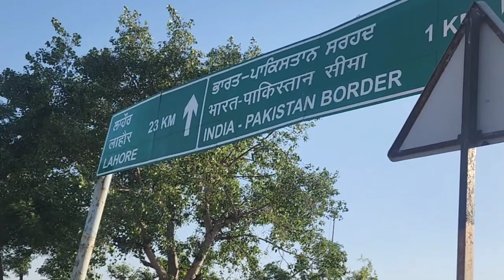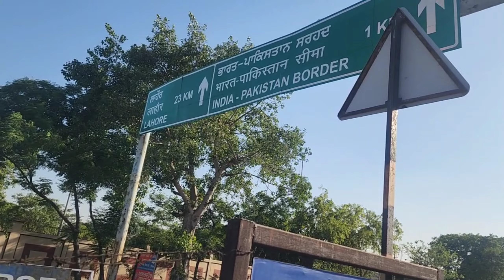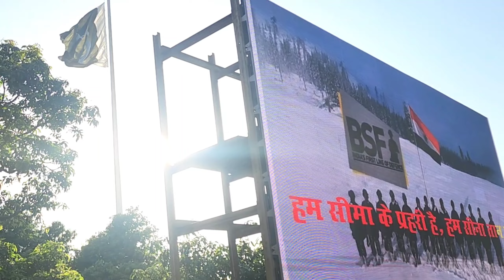Hindustan🇮🇳 / pakistan🇵🇰 :- Bordar || Wagah border Attari // Rony Gupta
वाहगा भारत के अमृतसर, तथा पाकिस्तान के लाहौर के बीच ग्रैंड ट्रंक रोड पर स्थित गाँव है जहाँ से दोनों देशों की सीमा गुजरती है। भारत और पाकिस्तान के बीच थल-मार्ग से सीमा पार करने का यही एकमात्र निर्धारित स्थान है। यह स्थान अमृतसर से ३२ किमी तथा लाहौर से २२ किमी दूरी पर स्थित है।

wagah border parade
wagah border live
wagah border amritsar
wagah border parade 2024
wagah border pakistan
wagah border fight
wagah border video
wagah border ki parade
Wagah border 2024
wagah border vlog
wagah border vlog foreigners
wagah border vlog from pakistan
wagah border vlog amritsar
wagah border vlog hindi
wagah border amritsar vlog
wagah border video
attari wagah border vlog
wagah border vlog
wagah border hindi  vlog
hindustan pakistan border
hindustan pakistan border parade
hindustan pakistan boy
hindustan pakistan border boy
hindustan pakistan border movie
hindustan pakistan border ki ladai
hindustan pakistan border par ladai
hindustan pakistan boy hindi
hindustan pakistan border ladai
hindustan pakistan border per ki ladai
hindustan pakistan border
hindustan pakistan border film
hindustan pakistan border picture
hindustan pakistan border video
hindustan pakistan border par ki ladai